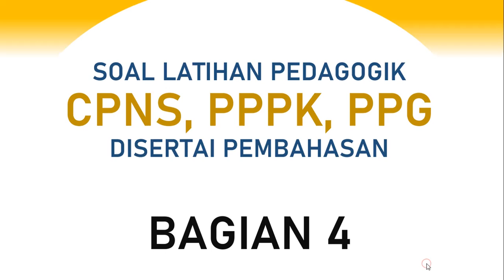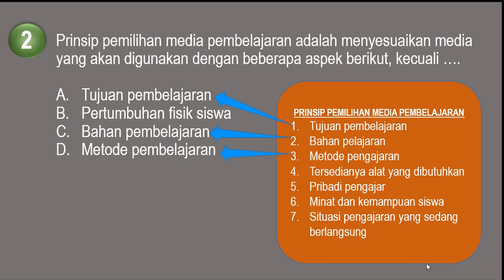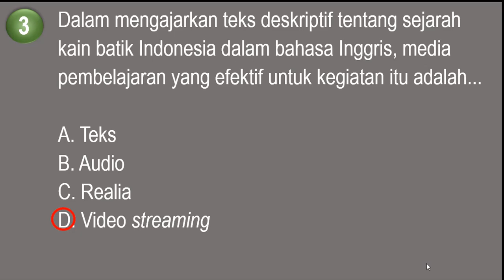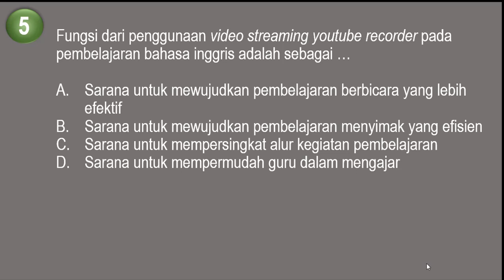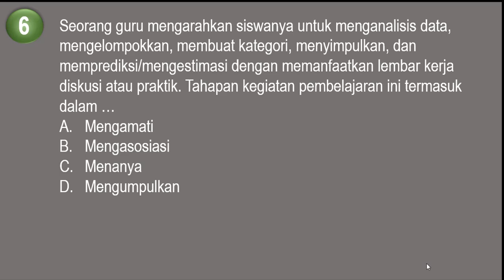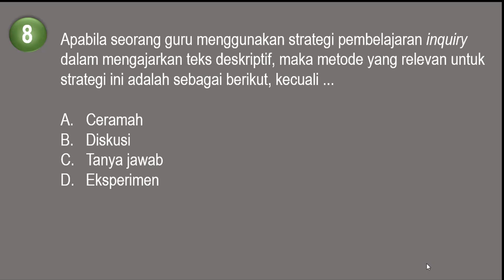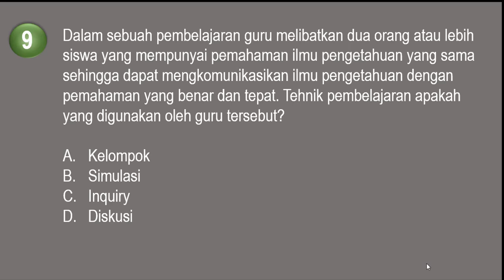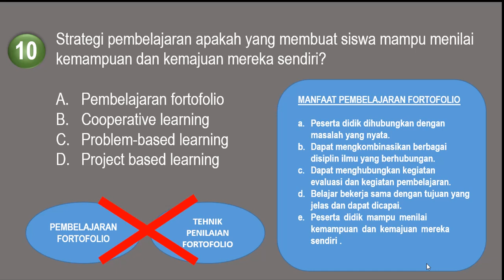SOAL LATIHAN MANAJERIAL PPPK + PEMBAHASAN - BAGIAN 4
Soal Latihan Manajerial Seleksi PPPK 2021, Pembahasan Ke-4 tentang media dan rancangan pembelajaran. Semoga bermanfaat.